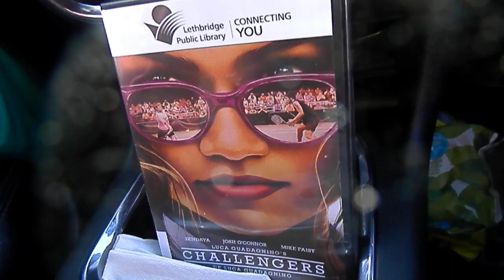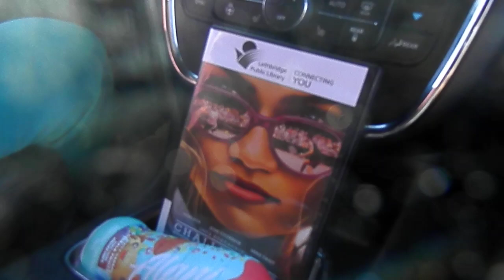Mini-Winnebago Waterton Picnic (after having hiked Akamina Ridge).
August 31, 2024 dinner: protein shake; salad; blueberries.

Movie reviewed: Challengers.
James watched this movie while I drove to Waterton from Lethbridge before our hiking day. James is loving this new arrangement (although he did not enjoy this day's movie at all).